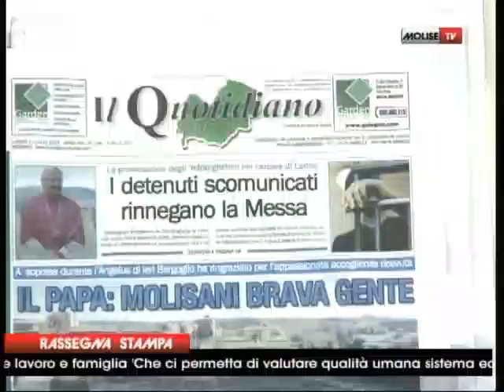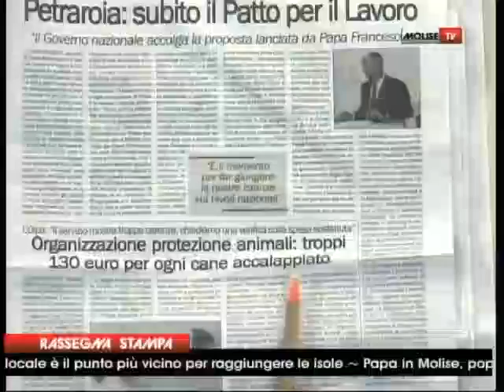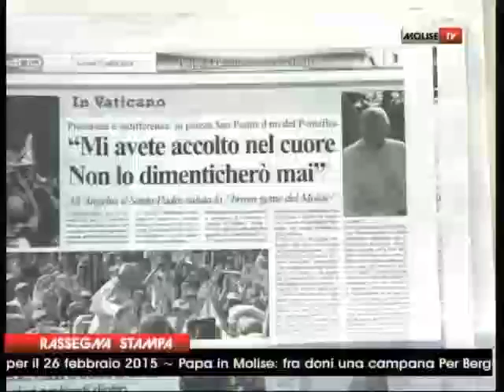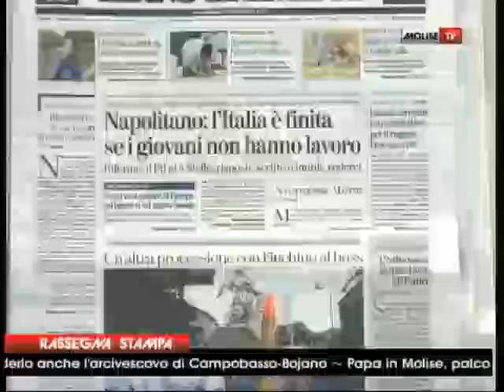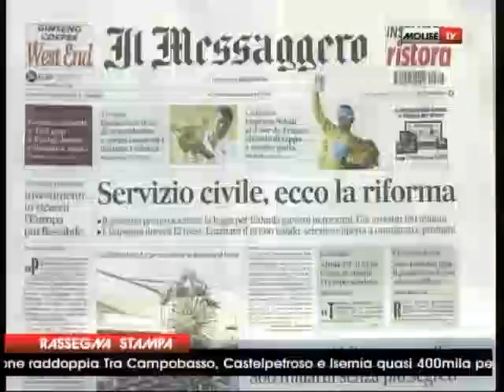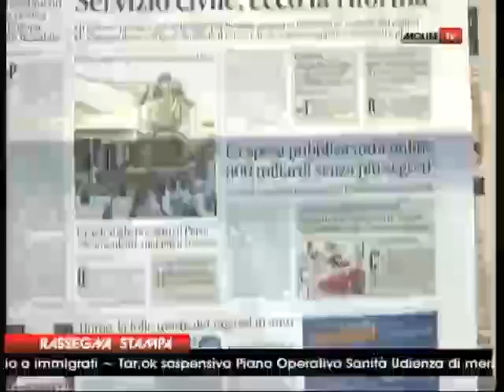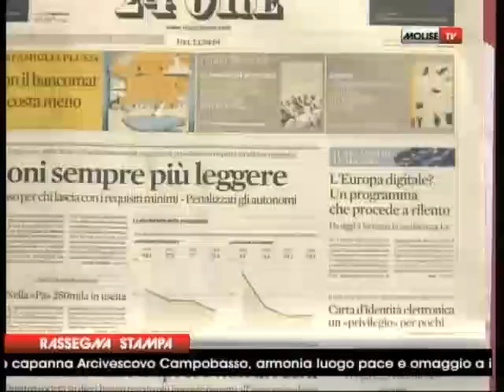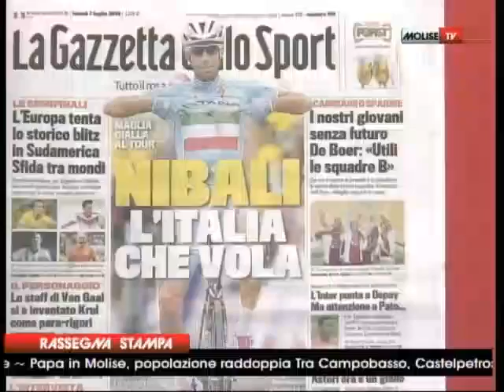RASSEGNA STAMPA 07 07 14